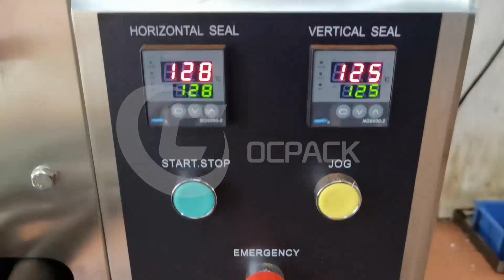Powder packing machine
CE Automatic small vertical multifunctional biscuit packaging machine Liquid granule powder packaging machine